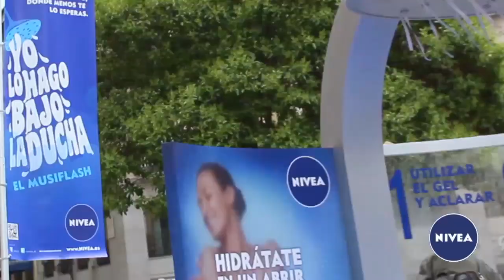Maria León en el "flashmob" de Nivea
Bailando con Nivea!